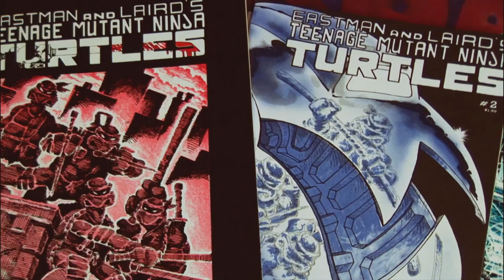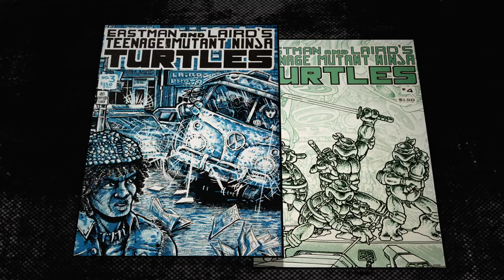Teenage Mutant Ninja Turtles | Behind The Inspiration | Trailer Spot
In Teenage Mutant Ninja Turtles: Mutant Mayhem, after years of being sheltered from the human world, the Turtle brothers set out to win the hearts of New Yorkers and be accepted as normal teenagers through heroic acts. Their new friend April O’Neil helps them take on a mysterious crime syndicate, but they soon get in over their heads when an army of mutants is unleashed upon them.

Starring Nicolas Cantu (Leonardo), Sharon Brown Jr. (Mikey), Micah Abbey (Donnie), Brady Noon (Raph), Jackie Chan (Splinter), Ayo Edebiri (April), Ice Cube (Superfly), Seth Rogen (Bebop), John Cena (Rocksteady), Paul Rudd (Mondo Gecko), Rose Byrne (Leatherhead), Post Malone (Ray Fillet), Hannibal Buress (Genghis Frog), Natasia Demetriou (Wing Nut), Maya Rudolph (Cynthia Utrom), and Giancarlo Esposito (Baxter Stockman)!